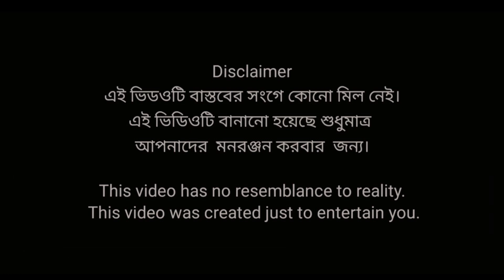ডিম আগে না মুরগি আগে // Net Gramin Tv // Bangla New Natok 2023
New Natok Bangla 2022(ডিম আগে না মুরগি আগে)Dim Age Na Murgi Age Sofiker Natok Borsha official

bangla hasir natok,
bangla hasir cartoon,
comedy video,
sabhi ke natok,new natok,
sofik new bangla natok,
afran nisho new natok,
reach tv bangla
Natok video
Bangla Natok Video
Safiker dukkher Video 2022.
New Sad Natok 2022.

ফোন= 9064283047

                                                 *** ANTI-PIRACY WARNING ***
This content is Copyright to. Rach Tv বাংলা .  Entertainment. Legal action will be taken against those who violate the copyright of the following material presented!

Actor by - Rakesh_Rofik_sk_Foridsk_Minhazsk_Mainulsk_Nasirsk_Faruksk_Rabbisk_Noyansk_Suemilakhatun_Sinakhatun_Halimakhatun_sahinakhatun_

Director by - Khabir Haque
Camera & editing by - Khabir Haque x